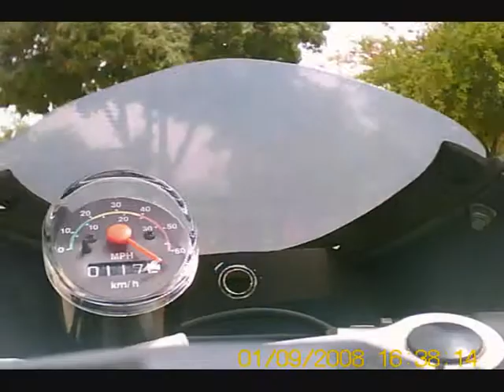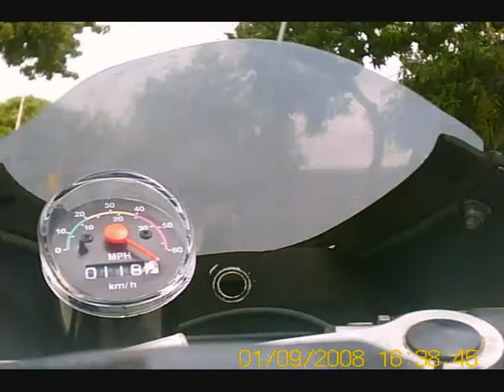MiniMotoColatina5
Camera onboard.  De final... nas Mini! Saca só o velocímetro!